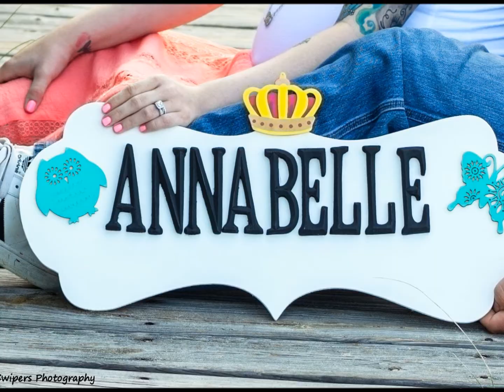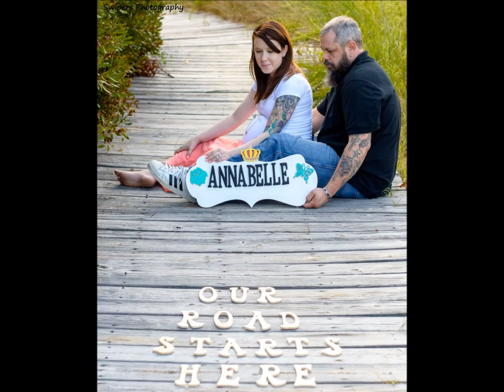Cara, Jason and Annabelle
Cara and Jason, two loving parents expecting their first baby girl, Annabelle, in two weeks. A beautiful mini-session with this soon to be family. The love they have for her allready she's off to a great start. Congrats you two, can't wait to meet the little princess.